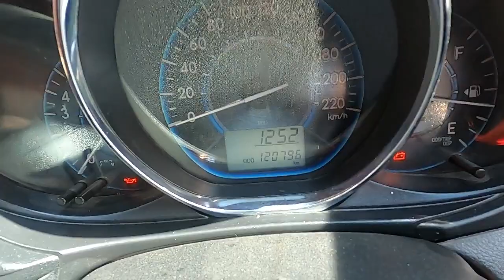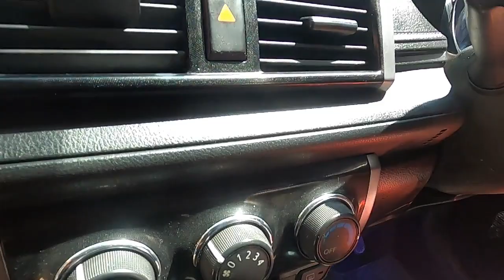GEN 3 MERAH CANDY BERANGKAT KE GROBOGAN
Paket hemat 85 jt :
 cat bebas request
 p.window alarm central lock
 kaca film
 velg racing oem 15
 doubledin
 foglamp
 emblem vios G
 salon luar dalam
 oli busi aki baru
 tune up mesin kaki ac
 paket upgrade 93jt :
 cat bebas request
 kaca film
 bodykit ducktail
 velg racing 16/17 second
 double din
 kamera parkir
 spion elektrik riktek
 logo vios TRD
 lampu kolong
 interior jok request motif
 foglamp proji
 lampu DRL

 paket full upgrade 100 jt
 cat bebas request
 kaca film
 p.window
 alarm central lock
 bodykit ducktail
 double din
 kamera parkir
 spion elektrik riktek
 logo vios TRD
 lampu kolong
 handle crome
 interrior full bebas req motif
 stir jahit paten
 headlamp custom proji
 knalpot racing custom BM group
 sirip hiu
 lampu alis bemper
 foglamp proji
 lampu DRL
 salon luar dalam
 tune up mesin kaki

 Cabut berkas diluar paket tambah 3jt
 ongkir d tanggung konsumen
 boking   pengerjaan 2s.d 3 bln
 harga moonroof 7,5 jt
 lampu proji fortuner bukan kw lensanya nambah 4jt
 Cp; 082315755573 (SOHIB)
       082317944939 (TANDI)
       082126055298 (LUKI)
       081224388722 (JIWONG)